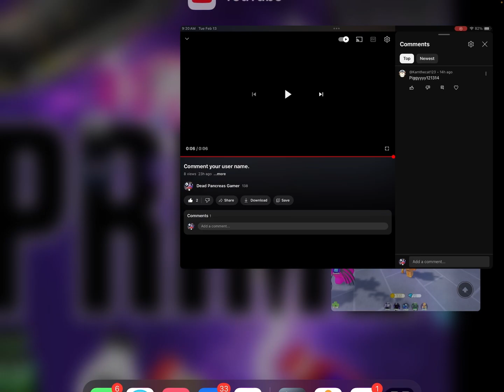I am a man of my words